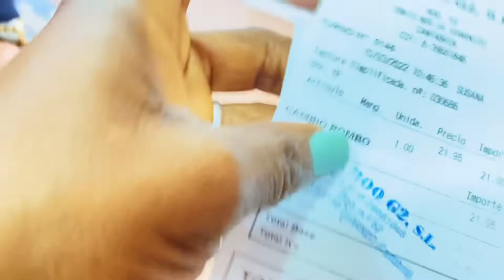Natural disaster in my city/ I called but they didn’t come, had to do it by myself/I am exhausted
Tropics- Scandinavianz

Colors- vishmak

Falling- zephyr
Release review

Steadfast boots - artificial- music

- colors- vishmak

Space jazz-cafe

Music from audio- library: greatest-markvad

Hey pretty queens and handsome kings

Please let’s be friends on IG:daydablaky1